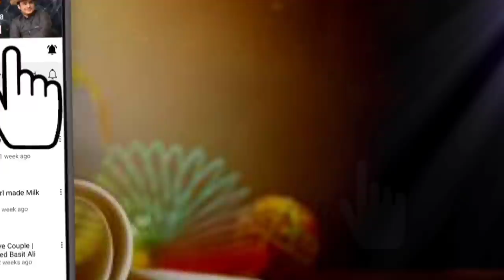Doctor and Tailor Story | Syed Basit Ali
Its really interesting story of Islamabad where a MBBs Doctor girl fall in love with a tailor